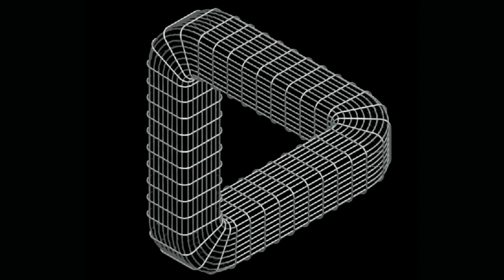3 Levels Of Self-Realization (Mind, Heart, Gut)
1. (Articles, resources, and 1 on 1 Contemplative Crossfit Coaching For Mental And Physical Aesthetics Gains)
4. (Infinite brah events and updates).
5. (Bitesized insights, videos, and spiritual candies)

Here are some book recommendations that really helped me out on the Path:

Master The Core Teachings Of The Buddha by Daniel Ingram

Contemplative Fitness by Kenneth Folk (the quote at the end about Awareness is by Kenneth Folk)

The Mind Illuminated

Science of Enlightenment by Shinzen Young

Jack Kornfield (THE PATH OF THE HEART)

Ekhart Tolle (POWER OF NOW)

Jed Mckenna Series